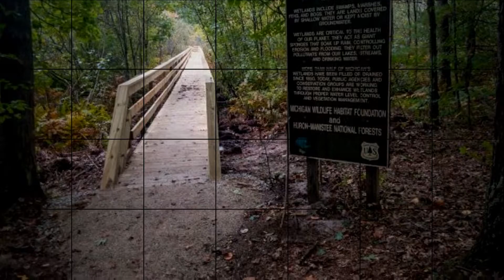Birch Grove & NCT a Father Daughter Over Night Hike Trailer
My daughter Amanda and I will hike the Birch Grove & North Country Trail Loop located by White Cloud, MI. This will be an overnight Hike sleeping in our hammocks and cooking food over an open camp fire.